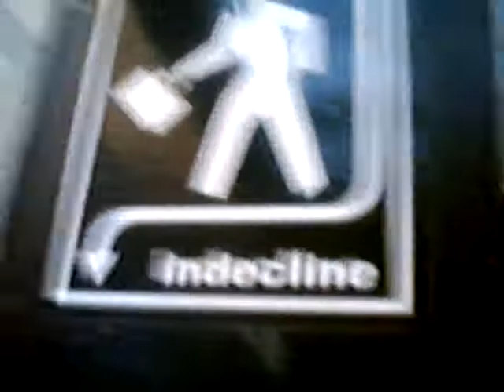black book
peices and throw ups